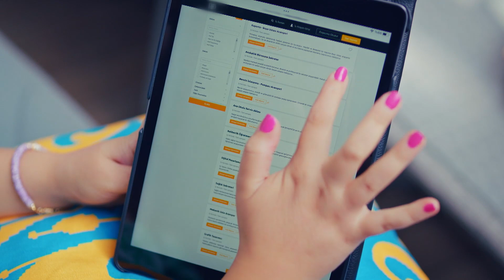Başka Adam Mı Kalmadı? 😠- Yaz Şarkısı 7. Bölüm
Fadime, Sema'yı kıskanıyor. ESAT’IMDAN
UZAK DUR KIZIM!

20 Ağustos 2023 Pazar

Yaz Şarkısı Her Pazar 20.00'de FOX'ta!

Yaz ve Kemal’in çiftlik evi macerası herkesi etkiler. Murat ve Yaz arasındaki evlilik yalanı da herkes tarafından sorgulanmaya başlar. Özellikle Neriman ve Emine’nin bu olayın üzerine gitmesi Yaz’ı zor durumda bırakır. Murat yaşadığı kalp kırıklığıyla Yaz’dan uzaklaşmaya çalışırken Yaz yalanı devam ettirmek için tek başına çabalamaya başlar. Bazı şeyleri gizleyerek Kemal ve Aslı’dan yardım ister. Yeni planını Emine’nin kafasındaki soruları gidermek üzerine kurgularken işler ters gider ve kendisini hayatının en büyük boşluğunda buluverir…

KÜNYE
YAPIM: PASTEL FİLM
YAPIMCI: YAŞAR İRVÜL ve EFE İRVÜL
YÖNETMEN: DOĞA CAN ANAFARTA
TÜR: ROMANTİK KOMEDİ